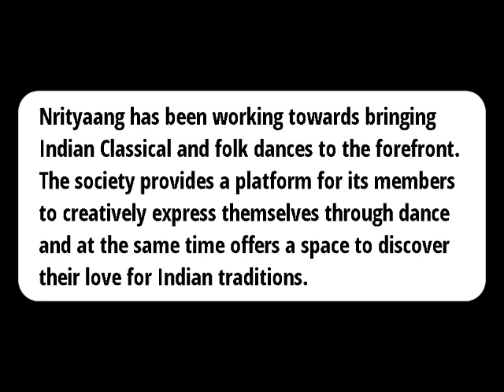Nrityaang - Indian Dance society of Keshav Mahavidyalaya (DU) Introduction .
Love and passion for dance ...❤️